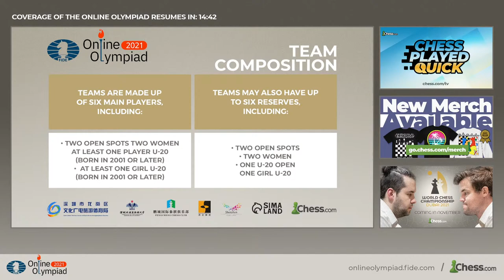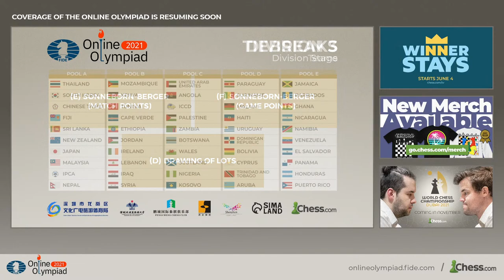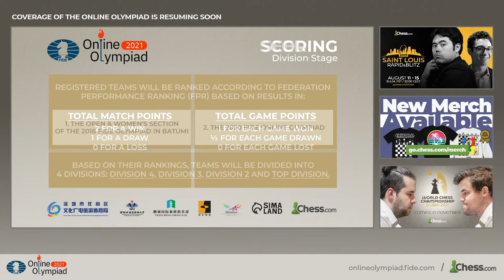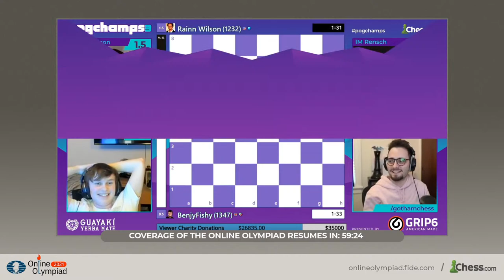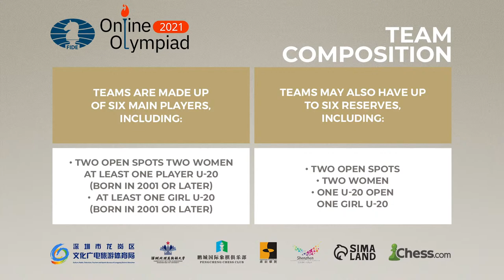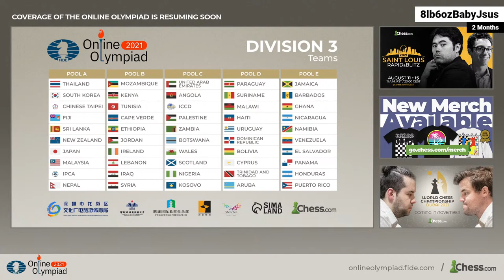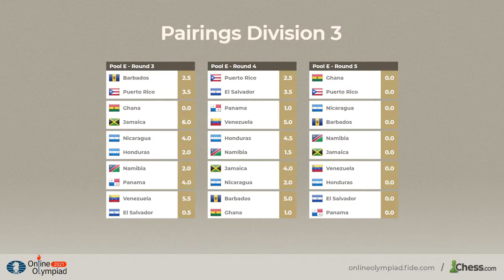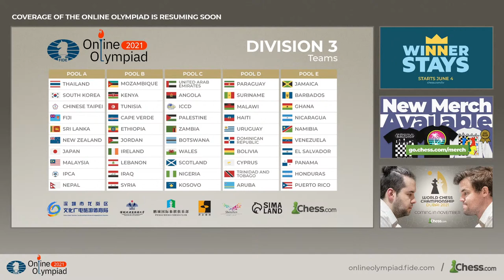Action Continues in the FIDE Onlline Olympiad! (Division 3, Day 2)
The 2021 FIDE Online Chess Olympiad is a worldwide online event where hundreds of participants from more than 100 different national teams will compete for the gold. The event will run from August 20 to September 15 on the Chess.com server.